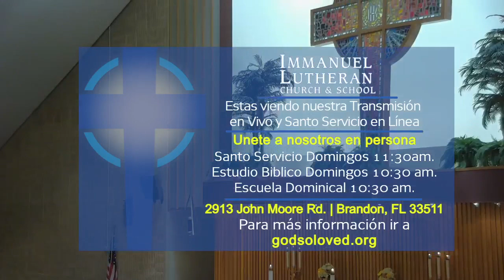DECIMO QUINTO DESPUES DE PENTECOSTESILCS Septiembre 10 de 2023